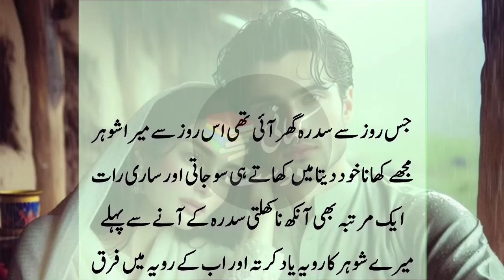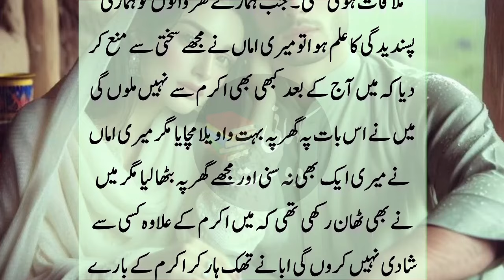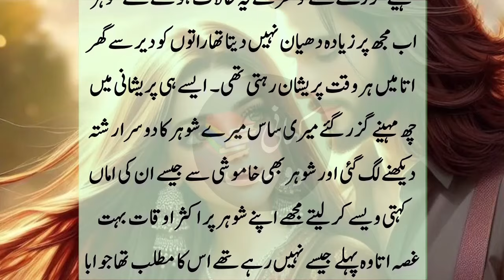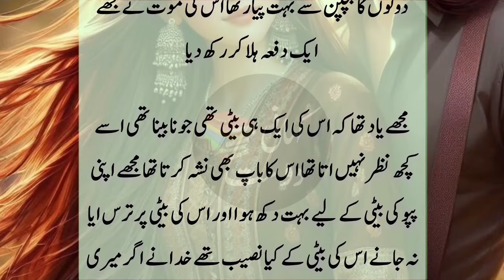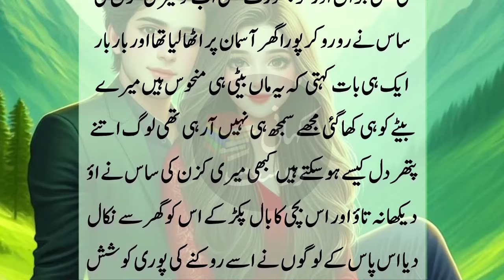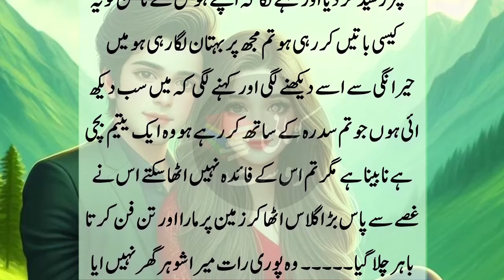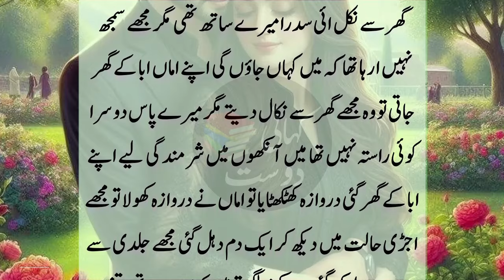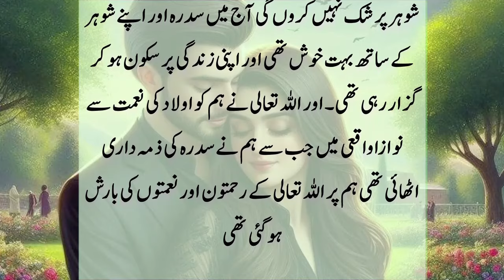Andhi beti ki Rula dene wali kahani - Kahani dost